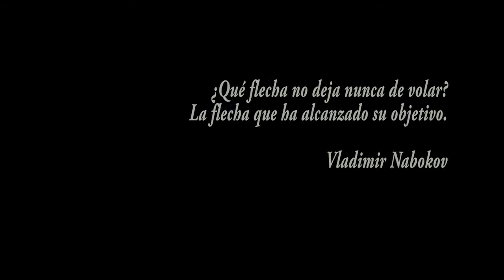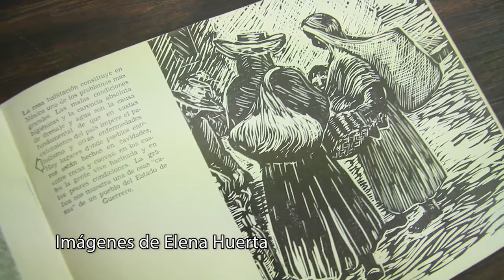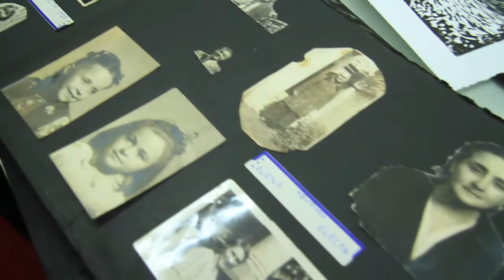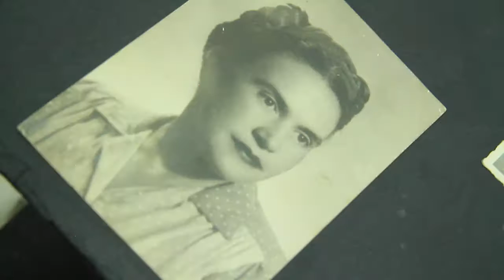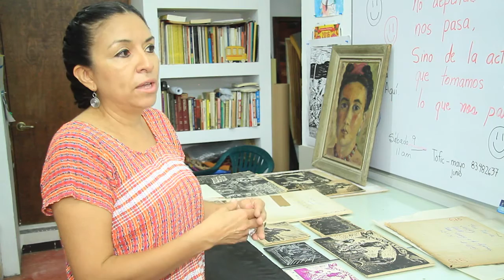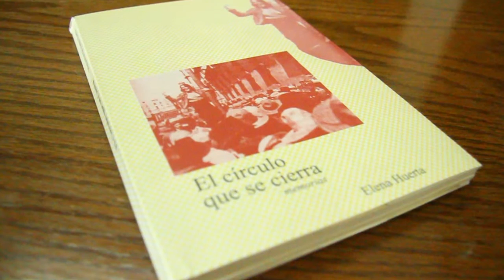ELENA HUERTA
Inscripción del nombre de la Artísta Plástica Saltillense Elena Huerta en letras doradas en el Congreso de Coahuila